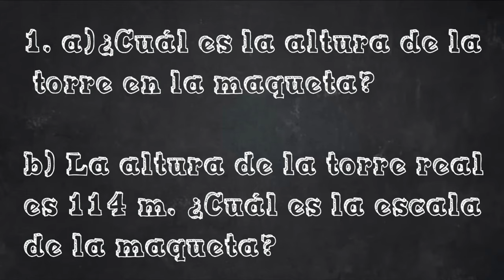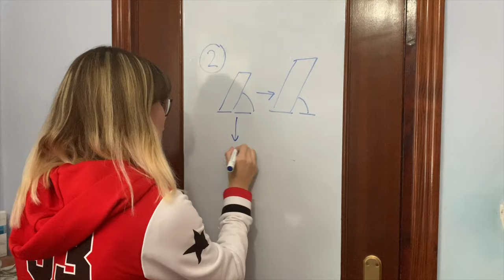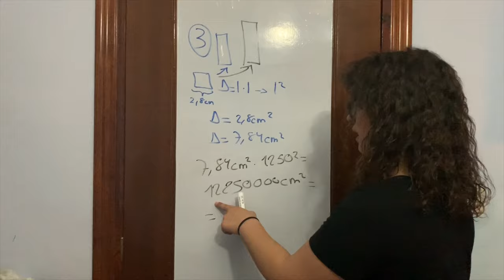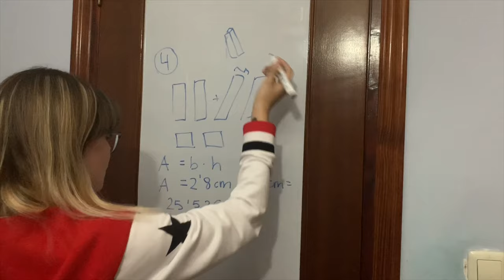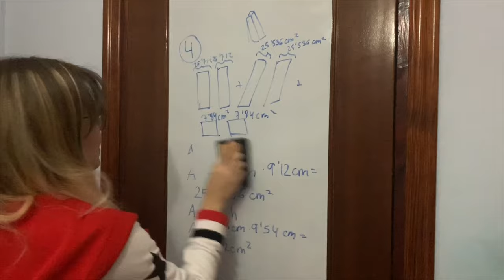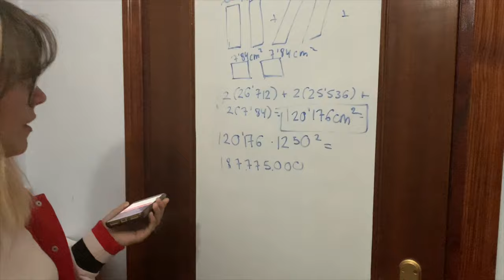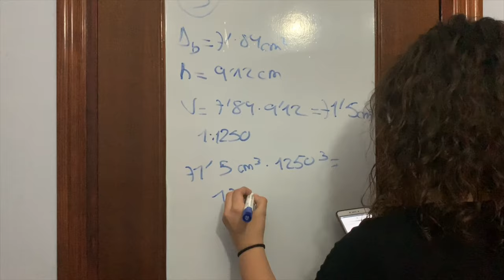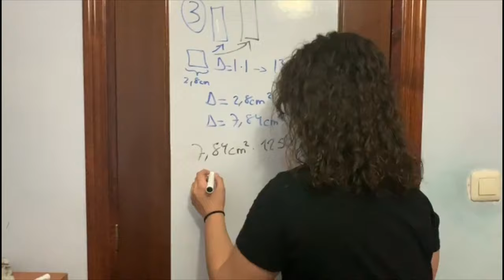La maqueta como instrumento para entender la semejanza de figuras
Producto multimedia creado por Ángela y Crisitna, alumnas de 4º ESO del IES Bajo Guadalquivir de Lebrija durante el curso 2018/2019, para el desarrollo de la comunicación audiovisual a través de las Matemáticas con Descartes.